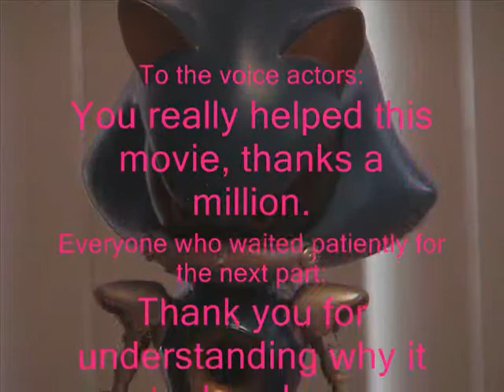Sonic Stop Motion Adventures: THE MOVIE 2 CREDITS